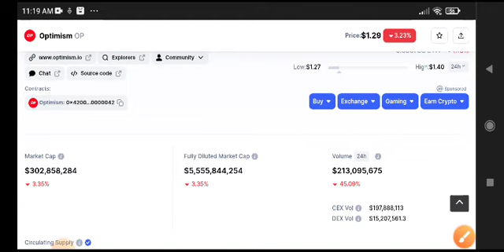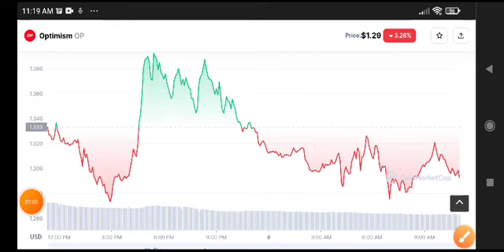Optimism News Today! Op coin Price Prediction